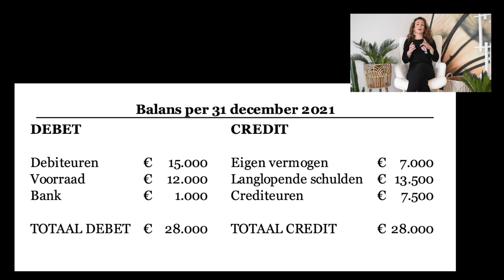Debet en credit uitgelegd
Debet en credit: deze boekhoudtermen hoor je vast wel eens voorbij komen. Maar wat betekenen ze eigenlijk? Hoe ziet dat eruit? Ik leg het uit in deze video.

00:00 intro
00:16 wat is debet
00:55 wat is credit
01:22 uitzondering eigen vermogen
02:12 eenvoudig voorbeeld
02:51 waarom wil je dit weten

📚Mijn boek 'the happy financial - In 5 stappen je financiële doelen bereiken' ligt vanaf 17 oktober in de winkels. Benieuwd? Het boek is verkrijgbaar via bol.com
💸Meer informatie over the happy financial en mijn blogs (+300) waarin ik financiën leuk en begrijpelijk maak:

📔E-book: De praktische gids voor startende ondernemers:
📊Gebruikmaken van e-boekhouden.nl? Het boekhoudpakket dat ik zelf ook gebruik kun je nu 15 maanden gratis proberen via deze
💌 Hoi,
Leuk dat je kijkt! Mijn naam is Marjan Heemskerk en ik blog en vlog over financiën. Aan de ene kant over personal finance, aan de andere kant voor ondernemers. Ik heb tien jaar lang gewerkt als accountant (registeraccountant) en vanuit die ervaring ondernemers geadviseerd. Mijn doelstelling is om geldzaken leuk en begrijpelijk te maken. Ook geef ik je met deze video's een kijkje in mijn leven als ondernemer. Liefs, Marjan